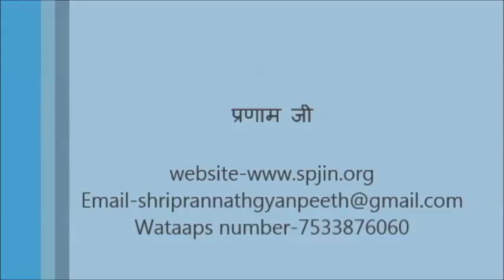मेरे मीठे बोले साथ जी (किरन्तन)श्री प्राणनाथ ज्ञानपीठ, सरसावा